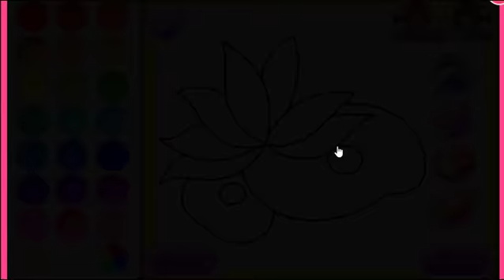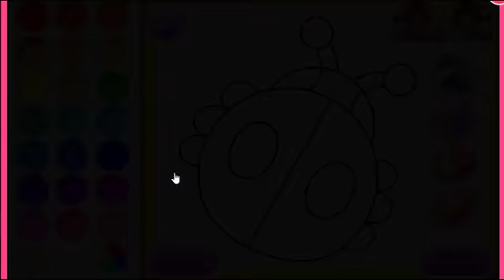How to Color Butterfly, Beetle, Mango with Color Game for Kids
How to Color Beetle, Butterfly, Mango with Color Game for Kids

Videos to develop intelligence for childrens

- Coloring Pages The Boss Baby | Drawing Pages To Color For Kids | Rainbow Colors
- Coloring Pages The Boss Baby Family | Videos for Kids with Colored Markers
- PEPPA PIG Kids Fun Art Activities Coloring Book Pages with Colored Markers | Learning Rainbow Colors
- Peppa Pig And Rebecca Rabbit Kids Fun Art Activities Coloring -
- Learn Colors By Coloring MY LITTLE PONY Rainbow Dash l MLP Drawing Pages To Color For Kids
- Coloring Pages Disney Princess Moana | Disney Princess Drawing Videos To Color For Kids
- DISNEY PRINCESS Coloring Book Brave l Art for Kids with Colored Markers | Colouring Videos
- DISNEY PRINCESS Coloring Book Snow White | Art for Kids with Colored Markers | Colouring Videos